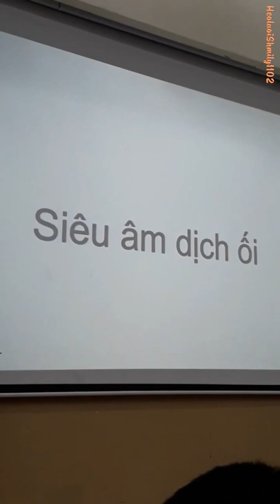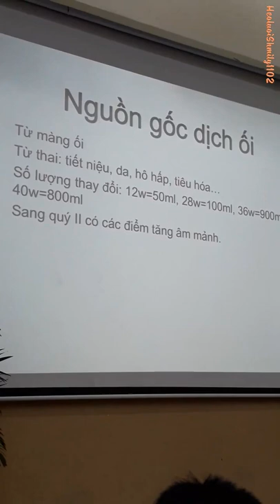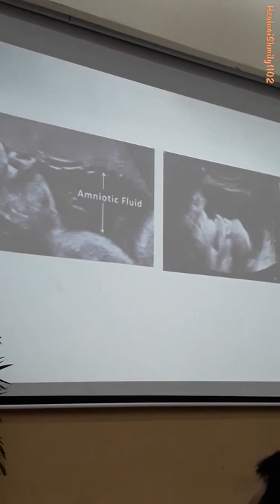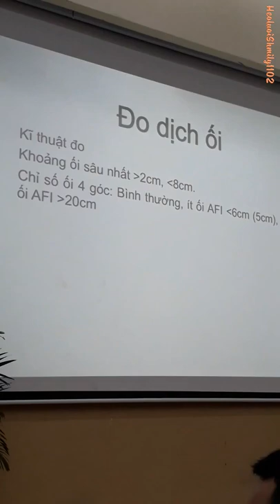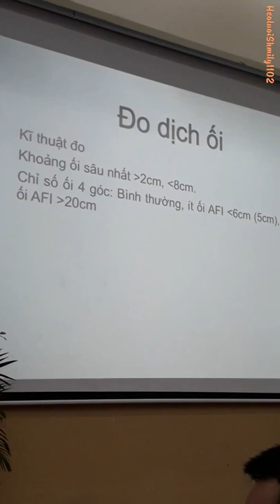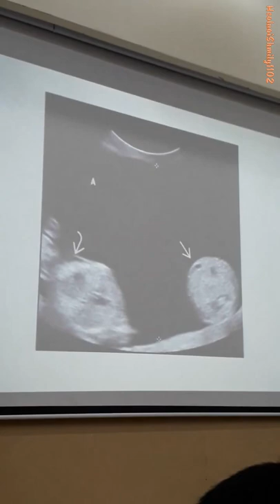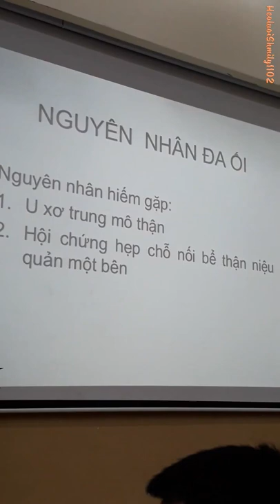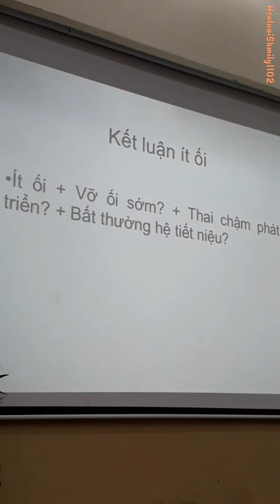Siêu âm dịch ối | Bs. Đoàn Tiến Lưu